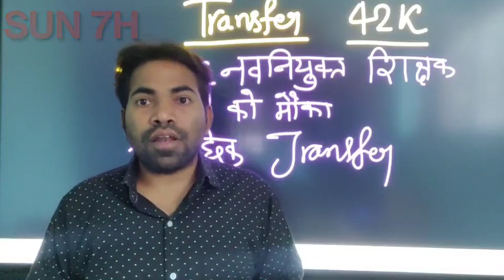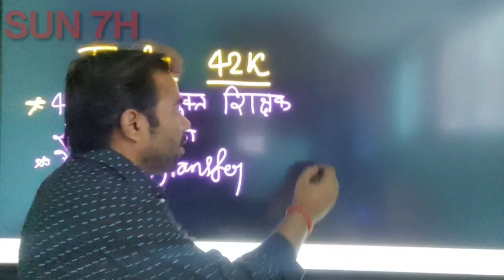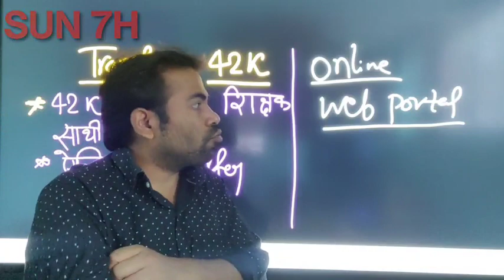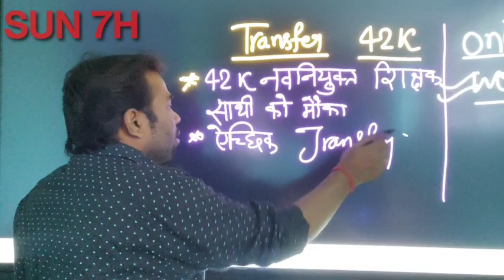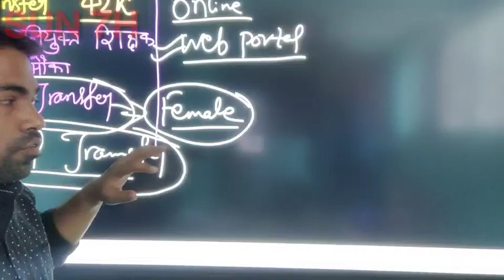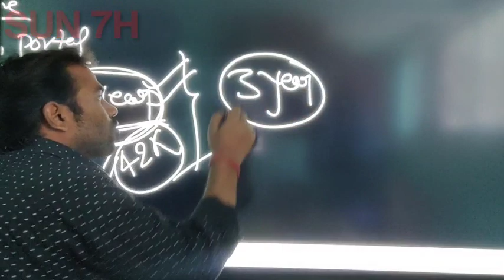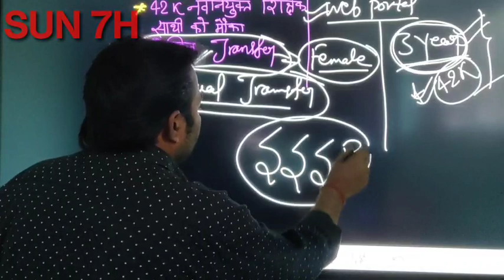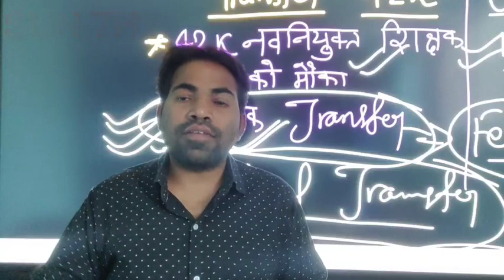शिक्षामंत्री का विधान परिषद में बयान। स्थानांतरण जल्द।वेबपोर्टल तैयार।42K। ऐच्छिक स्थानांतरण।SUN 7H